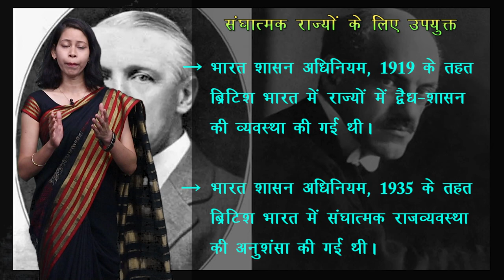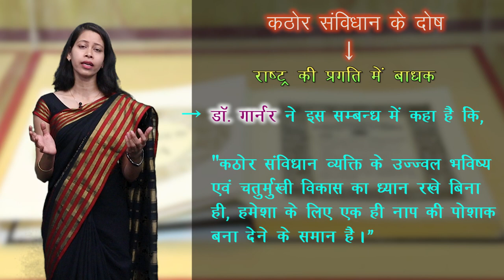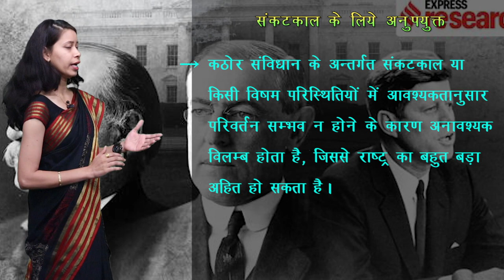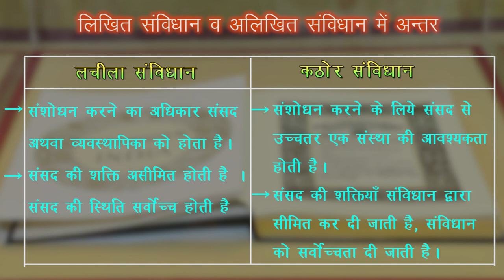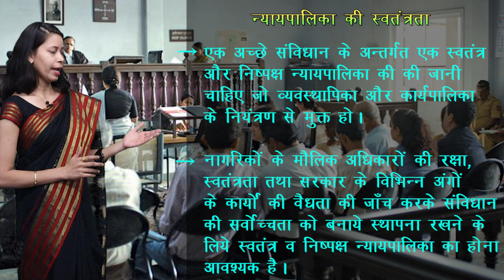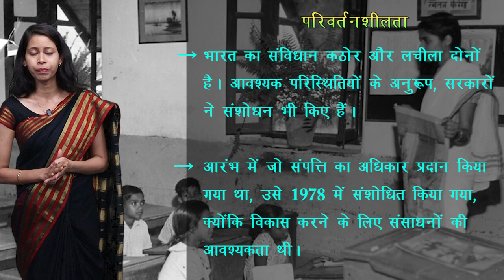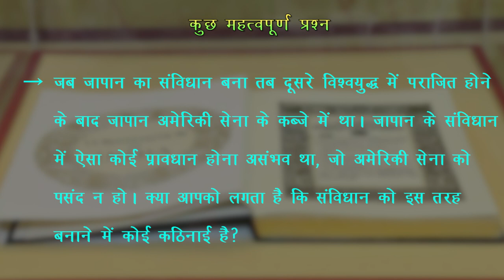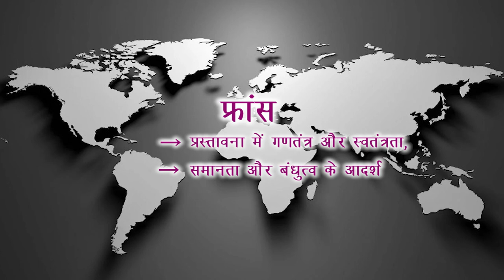CLASS 11th | POLITICAL SCIENCE | CHAPTER - CONSTITUTION